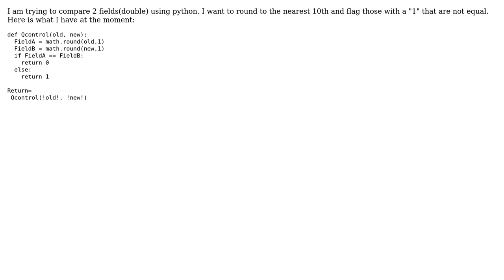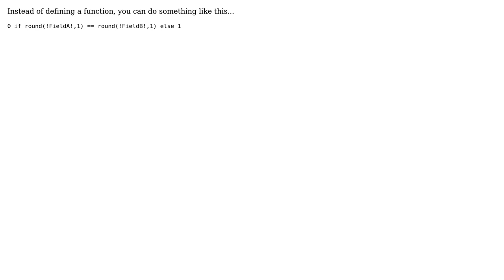GIS: Comparing 2 fields using Python (2 Solutions!!)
GIS: Comparing 2 fields using Python

With thanks & praise to God, and with thanks to the many people who have made this project possible! | Content (except music & images) licensed under CC BY-SA | Music | Images & others | With thanks to user PolyGeo user Jason Miller user its30 user Alex Tereshenkov and the Stack Exchange Network Trademarks are property of their respective owners. You are responsible for your own actions.